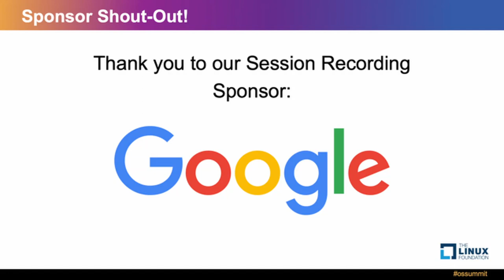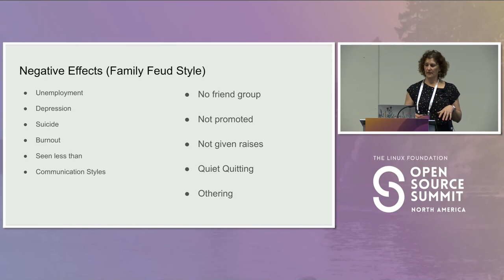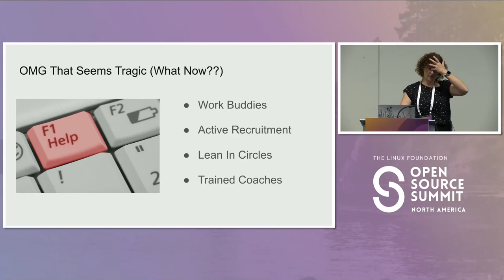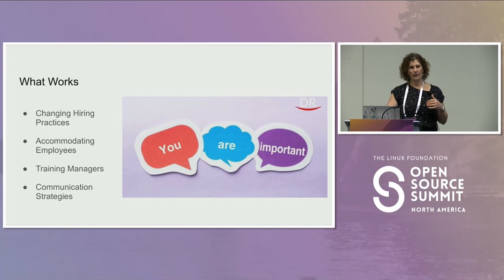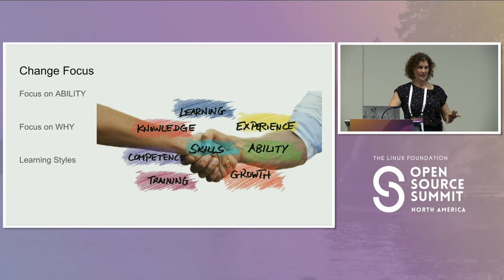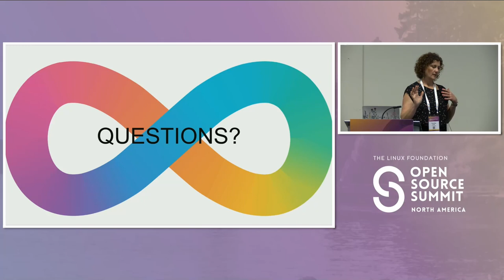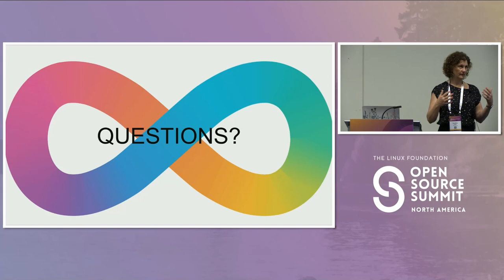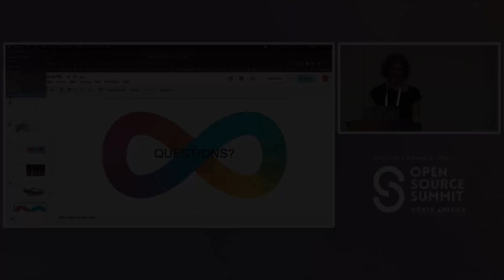Hidden Differences: How to be Inclusive When you Don't Know - Cynthia Coupe, OARS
This presentation will focus on best practices and strategies for inclusiveness of your team from the lens of neurodivergent (autistic, ADHD, anxiety, dyslexia, etc) minds.

Workplaces and managers are being asked to be all inclusive for their workers, but what does this mean? How can you be inclusive if you don't know there is a difference? Sometimes we have employees who don't even know they are neurodivergent, so how do we navigate this in the workplace to be inclusive of all people, whether or not their differences are hidden, known or unknown? How can we create an environment where everyone is supported if we don't even know what who or what we are supporting?

This presentation will address these issues and provide some guidance as to how to make an inclusive workplace, what inclusive attitudes are and why this is important for everyone.